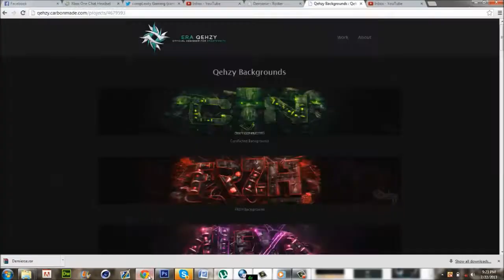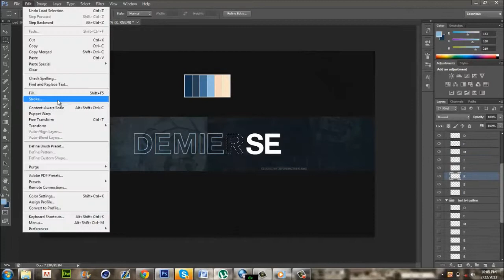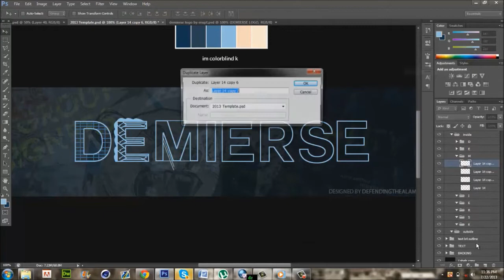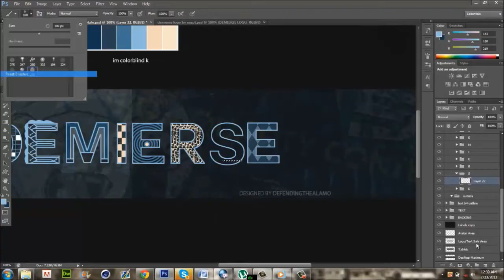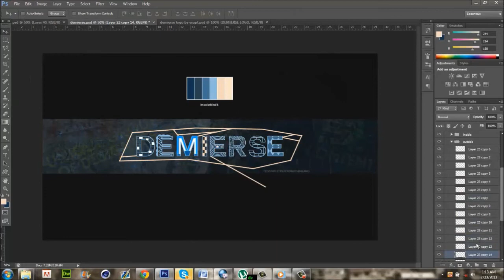Demierse Upload | Road to a new clan #1 | 30 views for poster speedart?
Hope you guys enjoy this speedart. Poster series  will most likely be next video.